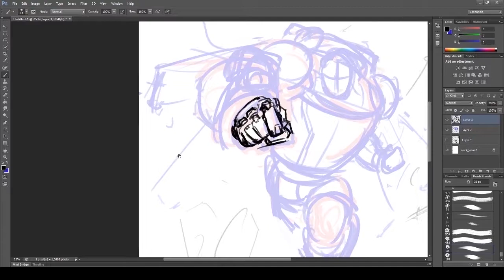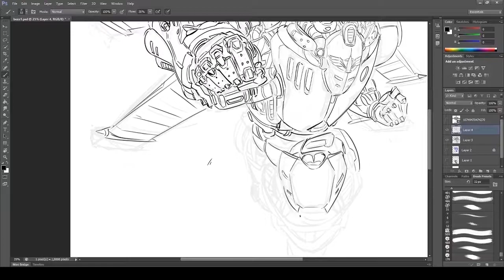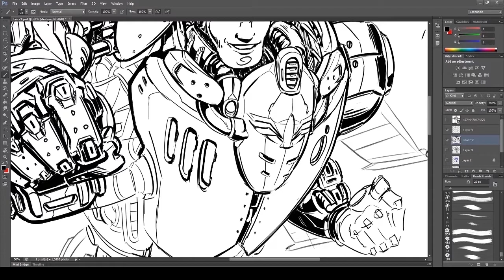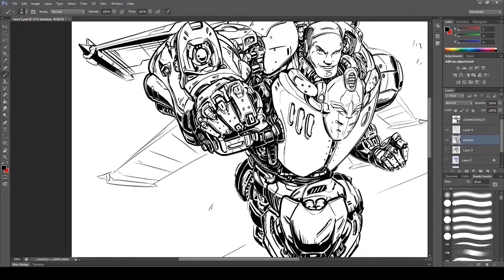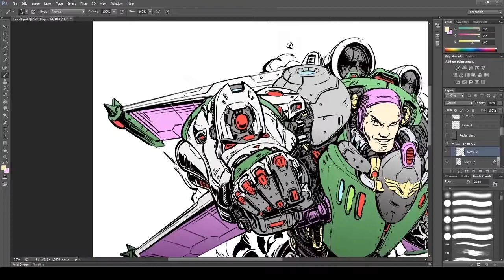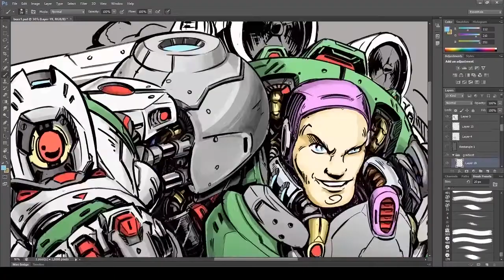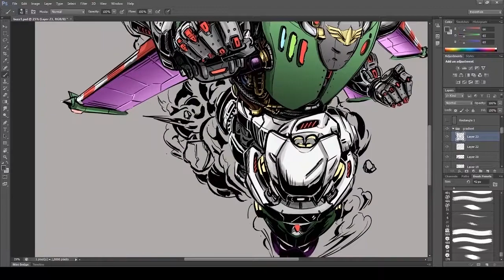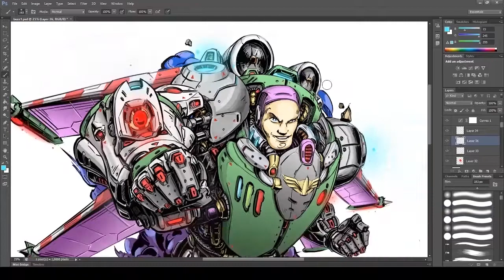Speed Drawing - Detailed Buzz Lightyear Fanart !!!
Hai! Salam Smua :D :D :D!
Pada kesempatan ini ane sangat senang bisa berbagi karya dan proses belajar dengan teman - teman semua.
kali ini  ane mau berbagi timelapse proses Fanart Buzz Lightyear  mudah-mudahan terhibur :D :D :D.

Hai! Greetings :D :D :D
This time i'm so happy to share my study & artwork Proccess with you Guys! :D.
In this video i want to share a timelapse Mashup proccess of Buzz Lightyear Fanart, Hope U enjoy And got some inspiration from this Video :D D: